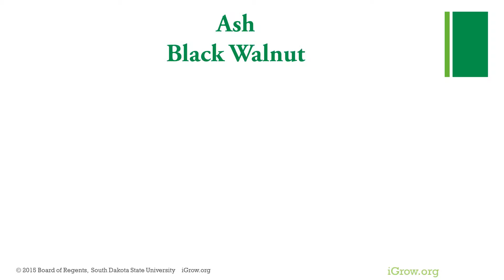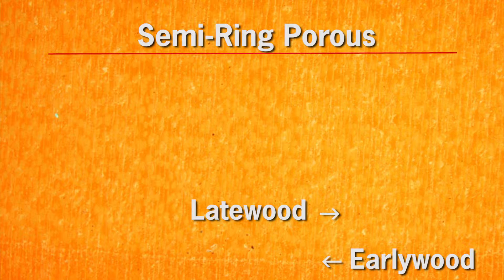Tree Species for Wood: Diffuse Porous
Identifying wood is a critical skill for woodworking since species have different properties and uses. Watch this, as well as, the other iGrow videos in the Urban Logging series for more information.

Comments by: John Ball, SDSU Extension Forestry Specialist